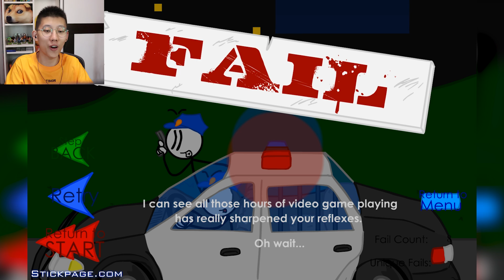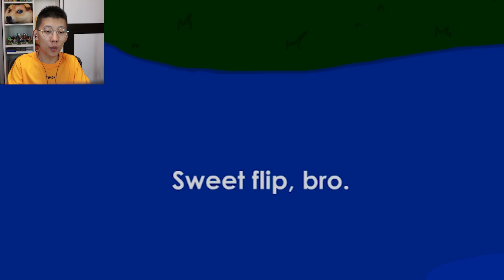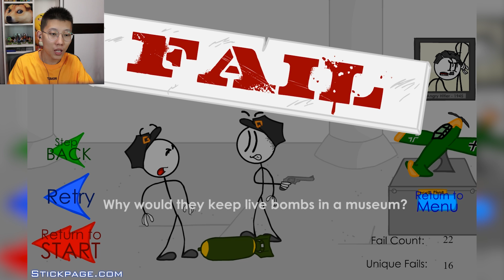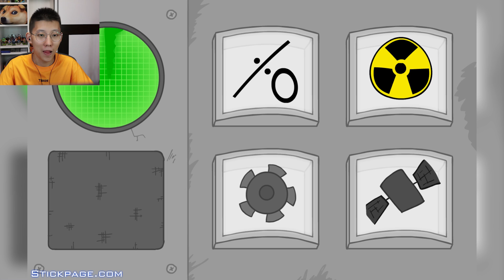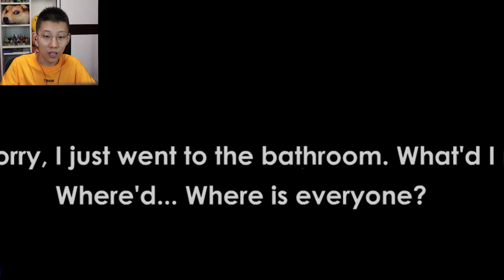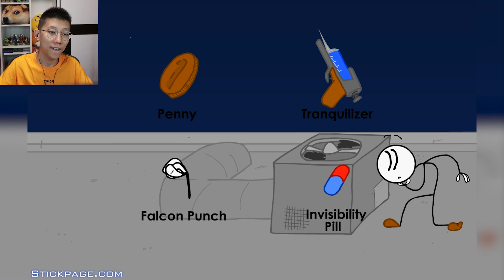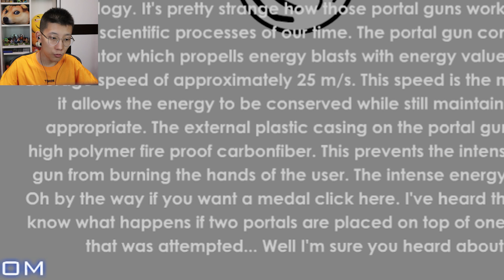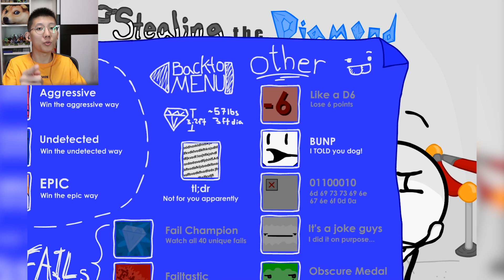火柴人偷鑽石，我達成了三個結局！苦力怕居然來幫忙了！Steeling the diamond【鲤鱼Ace】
所以這麼沉的鑽石，我是怎麼搬動的？